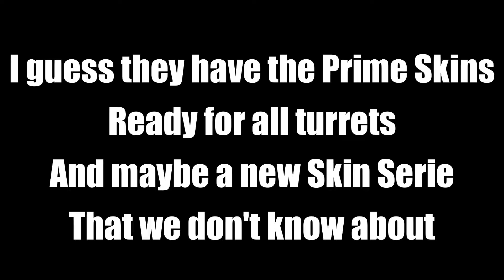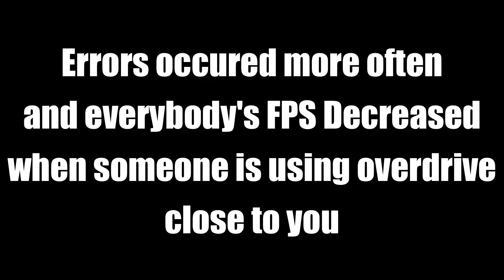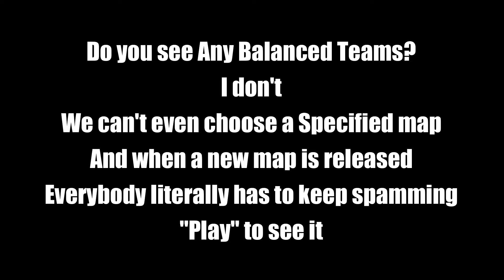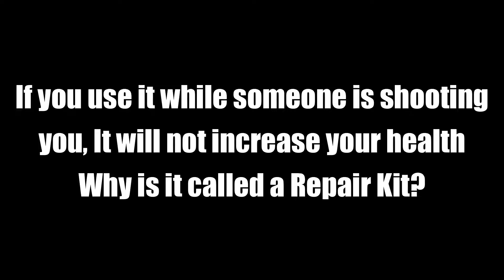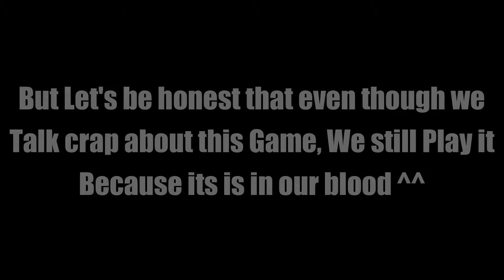WHY & HOW TANKI ONLINE IS SLOWLY DYING #2 - танки Онлайн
▶ IGN: Wassil

▶ Recording Program: Bandicam